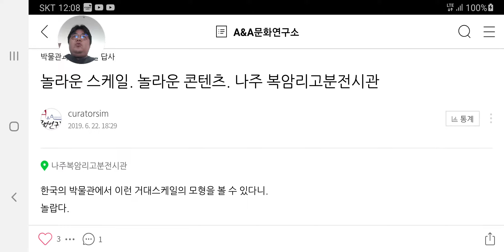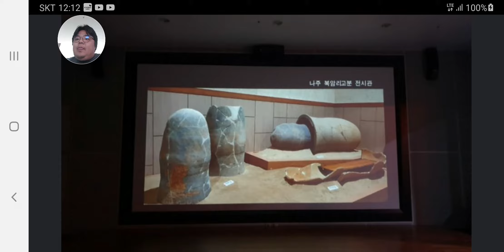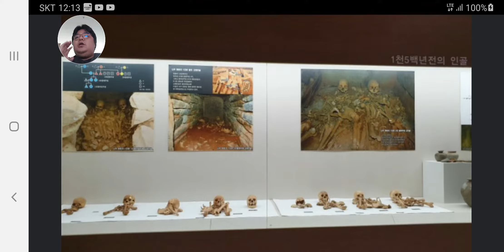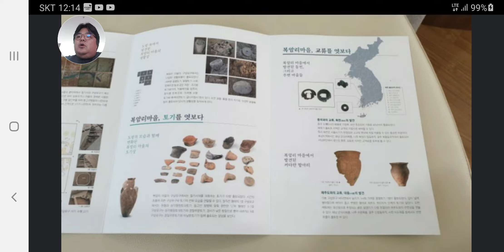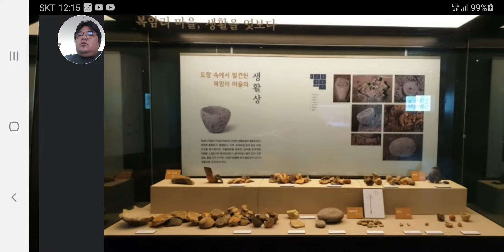뻔뻔한대학교) 블로그에서 못다한 이야기 - 나주 복암리고분전시관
Funfun University) The story non finished on Blog -Naju Bokam-ri Ancient tombs exhibition hall
乐乐大学) 博客上未尽的故事 - 罗州福岩里古墓展示馆
楽しい大学高) ブログでし終えることができなかった話し-殻わ行け- 羅州(ナジュ)伏巖里古墳展示室

국립나주박물관과 함께 나주에 오시면 꼭 들리시길 추천드려요~~